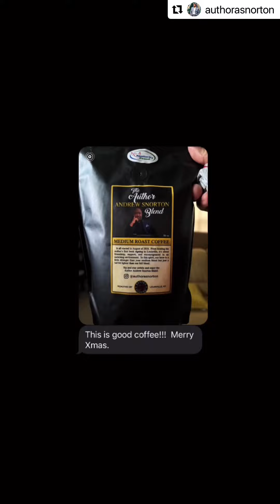Get the bag and the books: the AuthorASnortonBlend (collaboration with Fante’s Coffee)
A good cup of coffee compliments a lot:  a warm cup to get you started in the morning, a pick-me-up during the day or evening, or enjoying a good book, there’s nothing like it.

Crafted in the spirit of friendship and collaboration, the AuthorASnortonBlend is a medium roast via Fante’s Coffee to add for your sipping pleasure. You may get yours in store or order online, and they also have autographed/personalized copies of my books available.

Enjoy a SipWithSnorton today